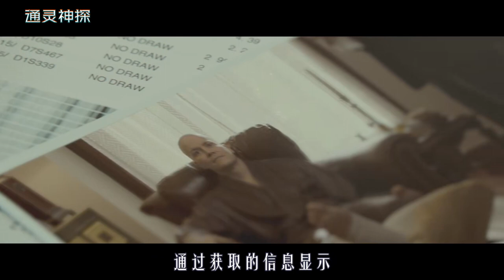老头只要触碰别人身体，就能预知对方过去和未来，帮警察完美破案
《通灵神探》